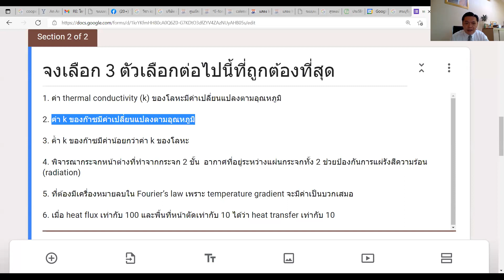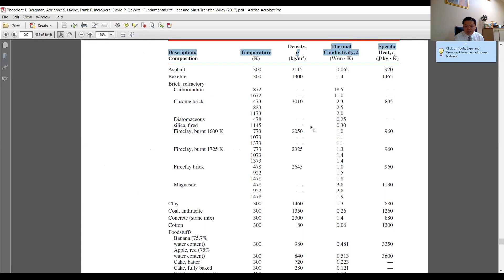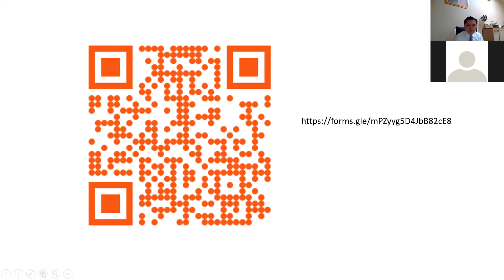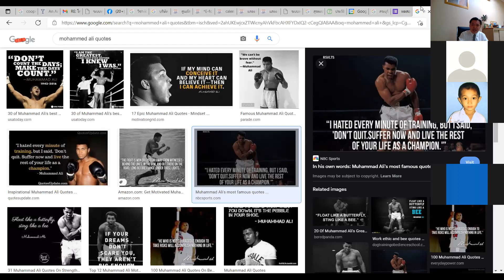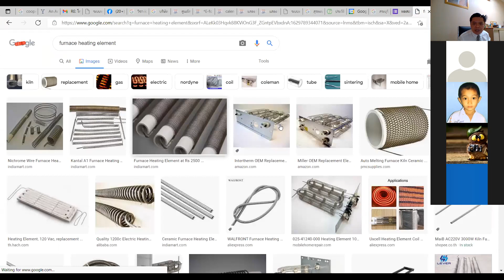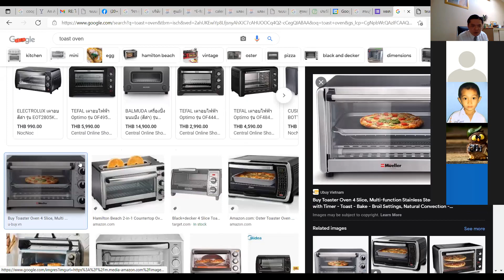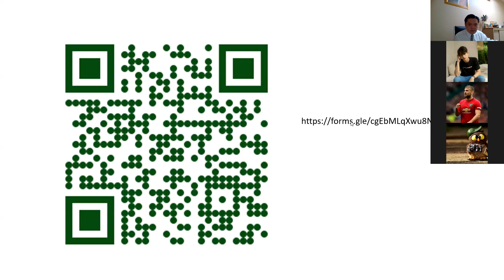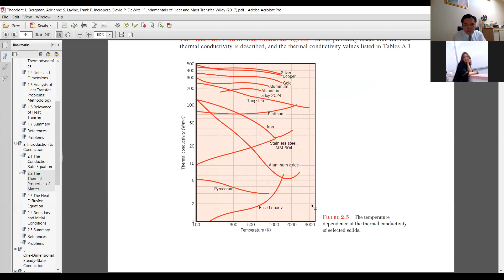Heat Transfer - 24 August 2021